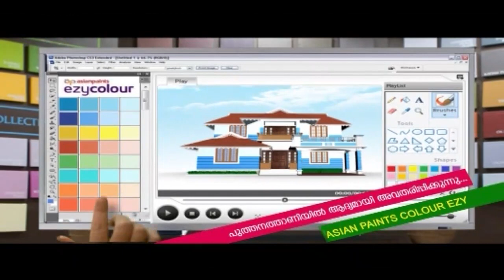നൂറുകോടിയുടെ വായ്പ വാഗ്ദാനം ചെയ്ത് തട്ടിപ്പ് ,ഹവാല ഏജന്റ് അറസ്റ്റില്‍.